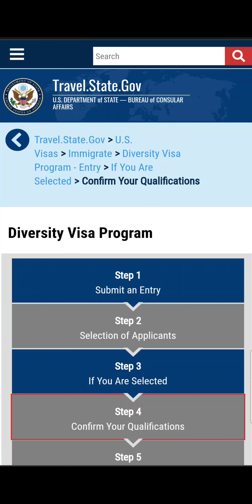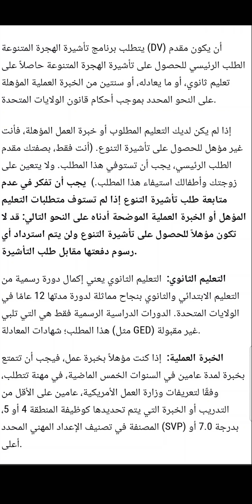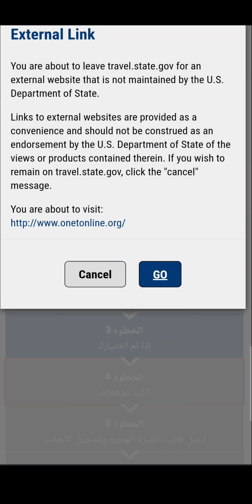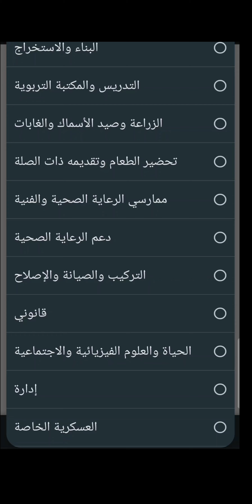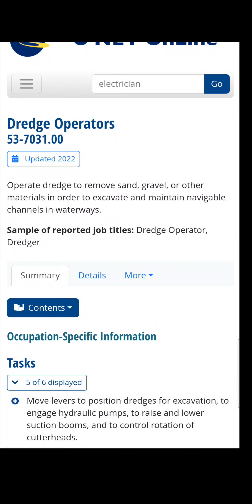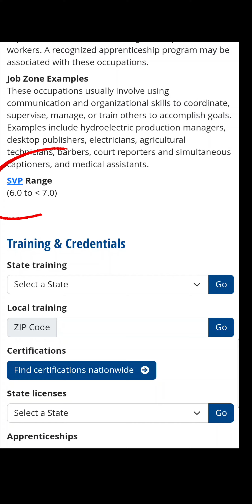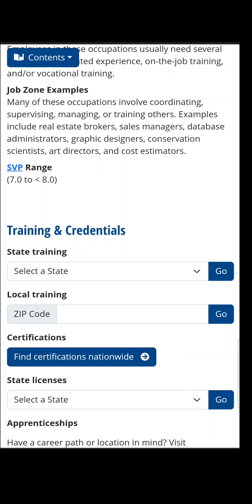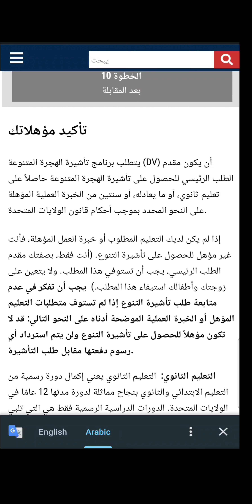القرعة الأمريكية 🇺🇲|هااام جدا👈 المهن المؤهلة للحصول على الفيزا بدون شهادة الباك🤔 وكيف تتحقق من ذلك